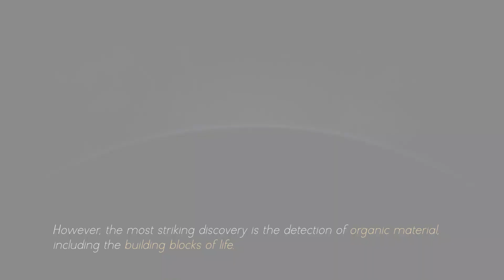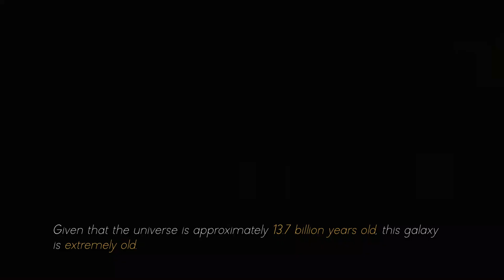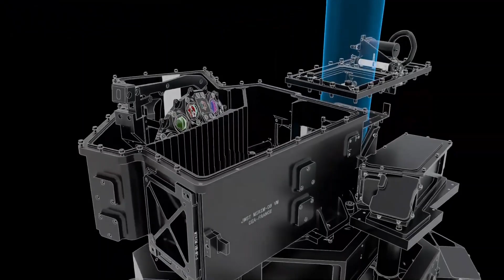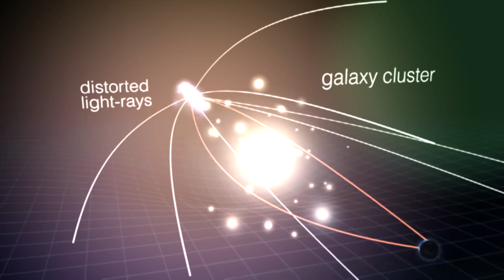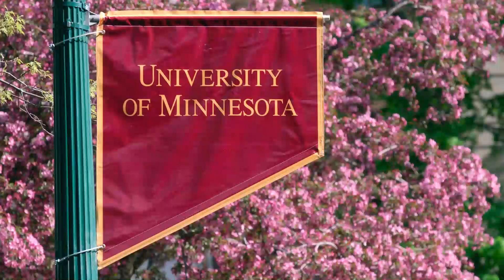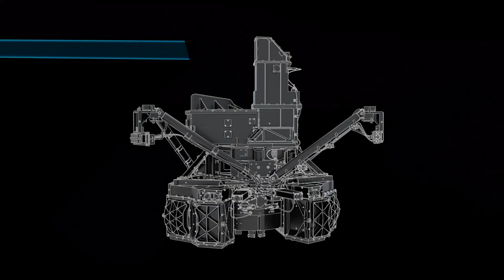James Webb Telescope Announces Discovery Of 12 BILLION Year Old Massive Structure